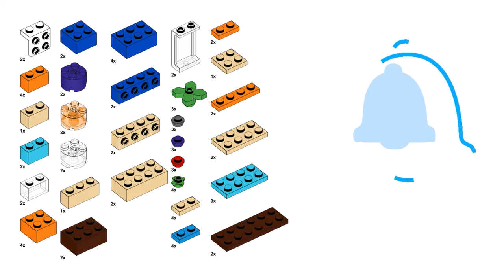2 SWIMMING FISH Lego classic 10698 ideas How to build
How to build a Swimming fish with Lego classic 10698 ? Following these instructions, you can build a 2 fish from only the parts of the Lego classic 10698